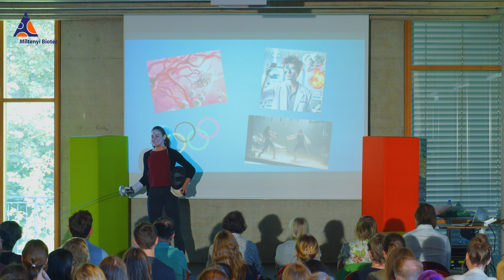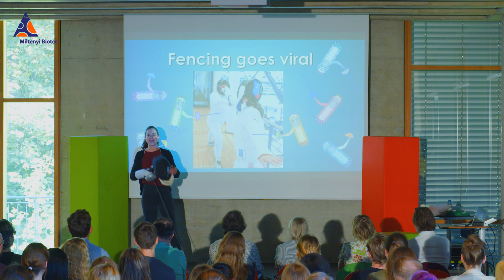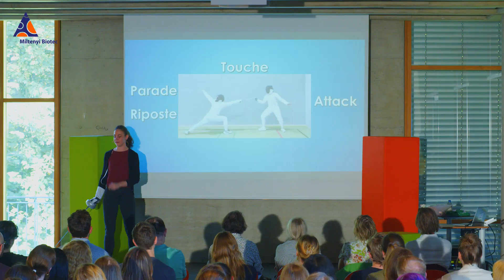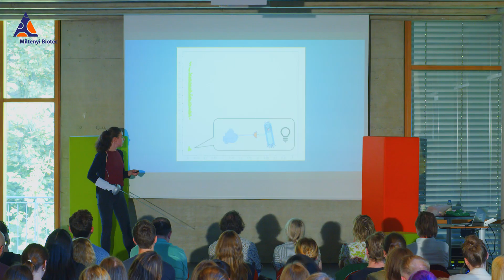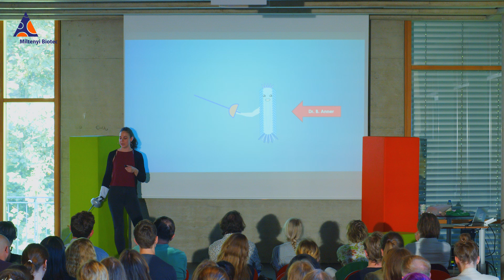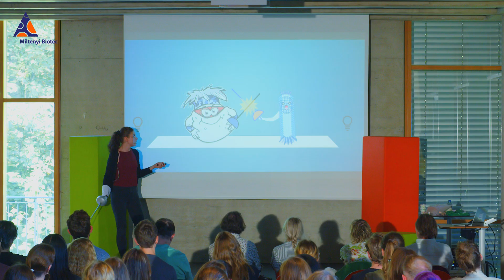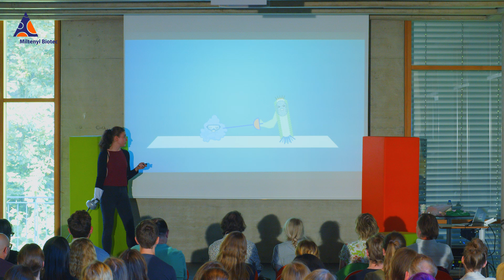Miltenyi Science Slam 2024 - Fencing goes viral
On 20th of September 2024 the third Miltenyi Science Slam took place. Our scientists took the stage and performed a scientific topic as comprehensibly, vividly and excitingly as possible. Whether with props, presentations or without any aids at all - in the end, the goal was to win the hearts and minds of the audience. The colleagues from R&D gave us an understanding of their work in an informative and entertaining way. Kata present her topic - Fencing goes viral. scienceslam @Miltenyi_Biotec